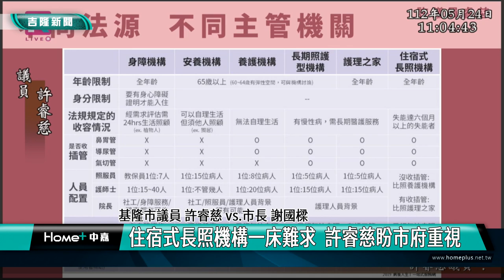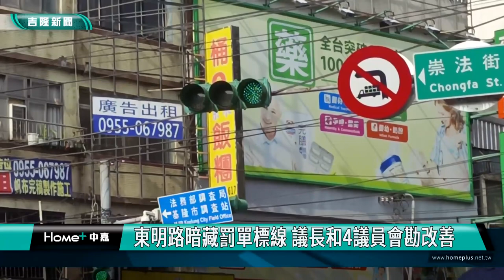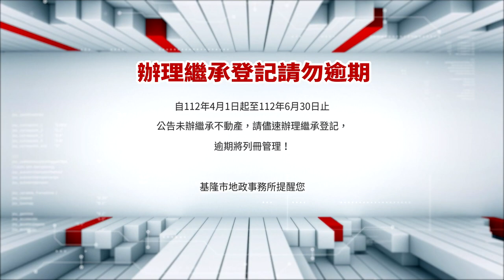中嘉基隆新聞-20230607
00:20 審壽司大賽預算爆口角 童子瑋:肯定議員表現 | 衝突、妥協到進步 童子瑋:展現民主政治價值
04:08 住宿式長照機構一床難求  許睿慈盼市府重視
08:44 東明路暗藏罰單標線 議長和4 位議員會勘改善
12:24 停六工區預定地緊鄰民房  謝國樑要求審慎施工
14:55 碧砂漁港外圍廢棄物、垃圾多 市政府大掃除| 防汛期將到來  呂美玲督促市府整理環境
19:45 基隆慶祝六一女童軍節 表揚績優女童軍
23:39 睽違三年 建德國中國小聯合音樂會登場
26:06 巡撿菸蒂+菸害快閃 上百位師生堅定反菸拒煙 | 國手跆拳道美少女林侑萱 「飛踢菸品」

臉書追起來
Home 中嘉- 吉隆有線電視

趣聞不漏接
吉隆官網(中嘉新聞)

喜歡看電視?